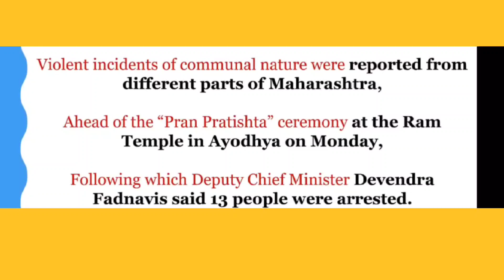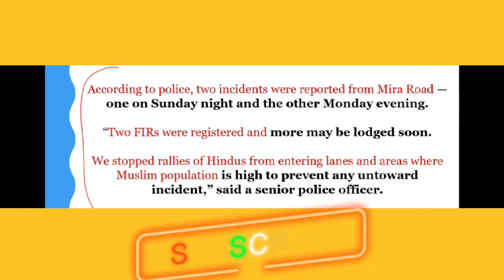Mira road Mumbai |Mira Road news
Mumbai